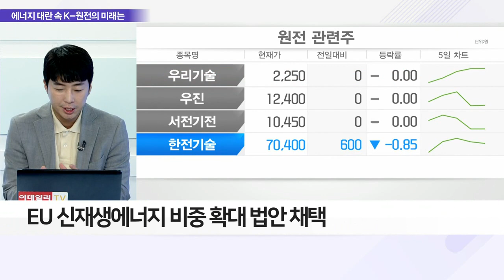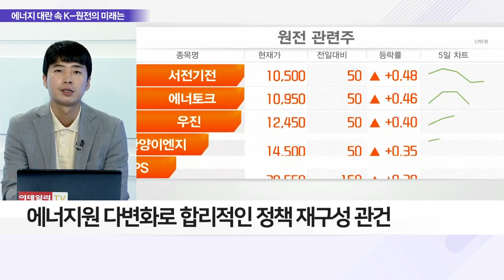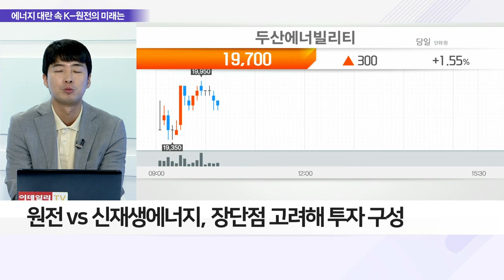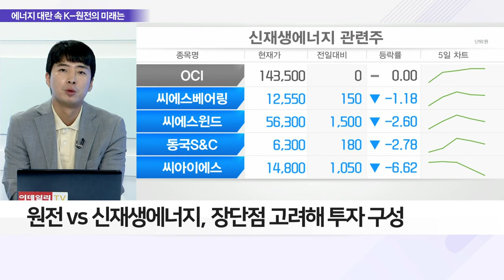'친환경' EU VS '원전 우대' 한국, 에너지 정책 엇박자?_이슈 파워 (20220701)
Q. 'K-원전 세일즈'에도 우려감 확대 이유는?
- EU 신재생에너지 비중 확대 법안 채택
- RE100, '원자력 발전' 미포함 상태
- 尹 정부 에너지 정책 전면에 '원전' 내세워
- 산업계 및 시민단체, 재생에너지 위축 우려↑
- 전체 에너지 중 재생에너지 비율 20년 말 7.43%

Q. '원전' 살리고 재생에너지 잡는 정책 방향은?
- '원전 우대 정책' 출구전략에 있어 한계점 有
- 에너지원 다변화로 합리적인 정책 재구성 관건
- 신재생에너지 비중 확대·원전 상호 보완 방식 필요
- 尹 정부 '에너지믹스' 정책 마련 필요

Q. 불안한 '원전 우대' 정책, 투자 시 유의점은?
- '원전' 열풍에 무분별한 투자 주의
- 원전 VS 신재생에너지, 장단점 고려해 투자 구성
- 원전, 소형모듈원전 'SMR' 관련 기업 관심